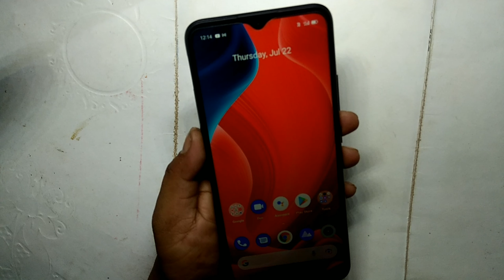Realme U1 How to take screenshot Realme मोबाइल में स्क्रीनशॉट कैसे लें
Realme How to take screenshot

 technical SMR

🌹🌹🌹Thanks 🌹🌹🌹